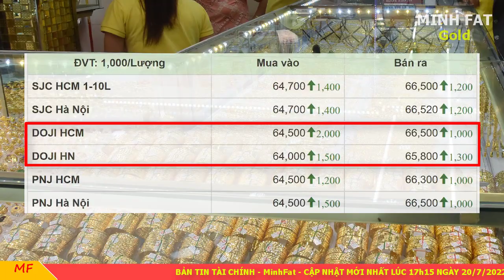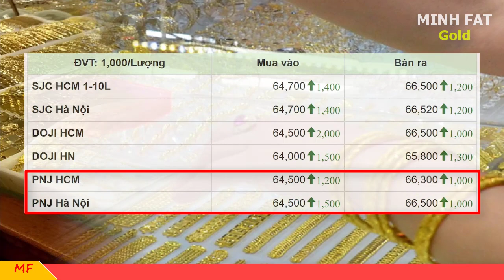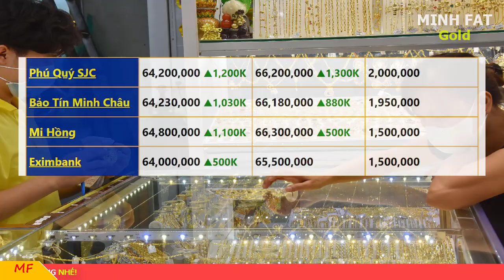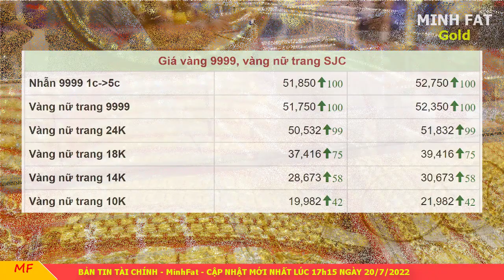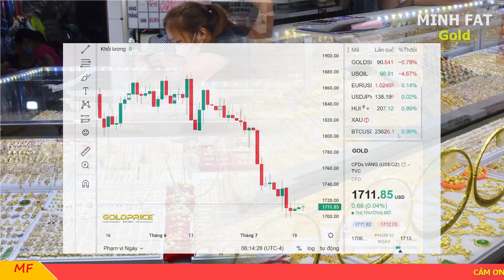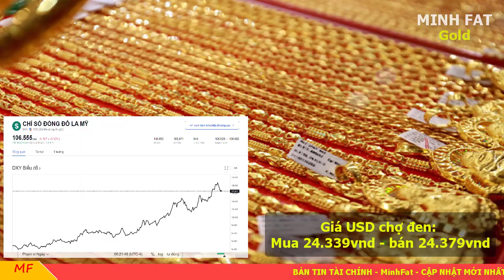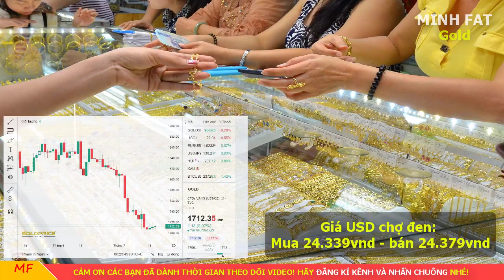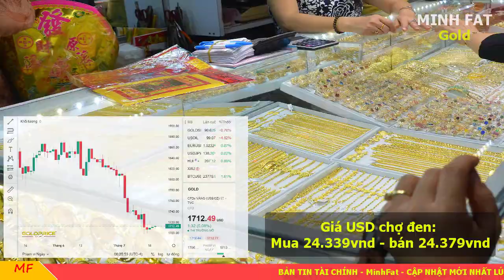Giá vàng hôm nay ngày 20/7/2022 - giá vàng 9999, vàng sjc, vàng nhẫn 9999,...